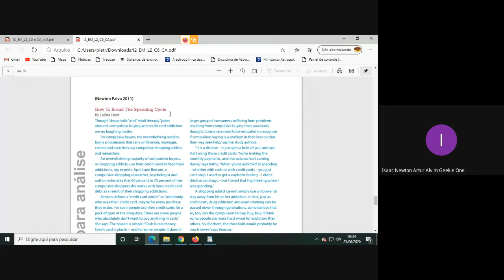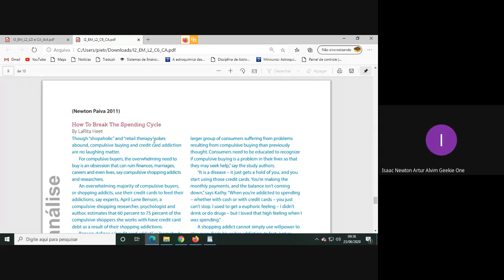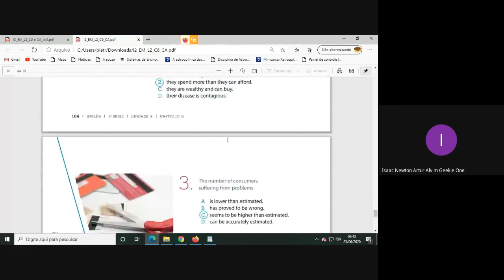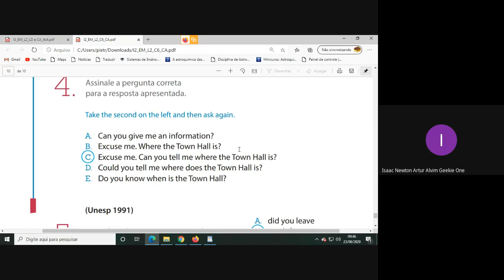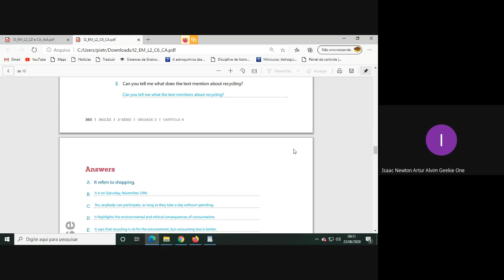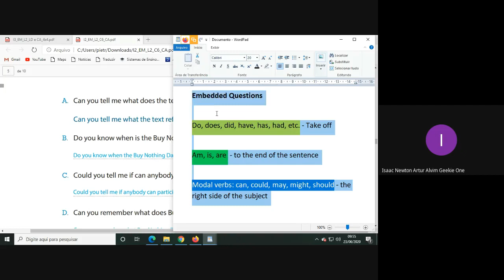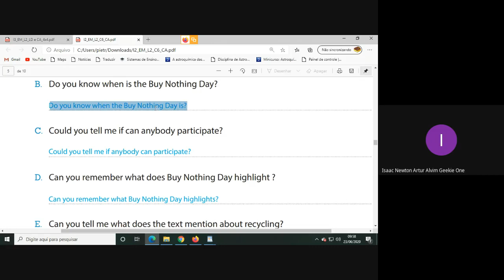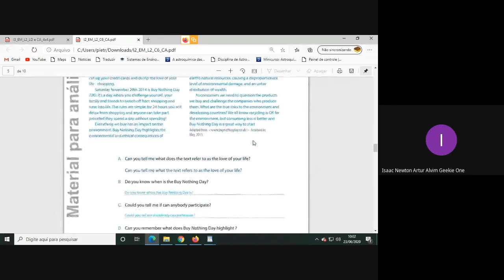Grammar - Exercícios com Embedded Questions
Aula de inglês com o professor Pietro resolvendo exercícios sobre o tema "Embedded Questions".